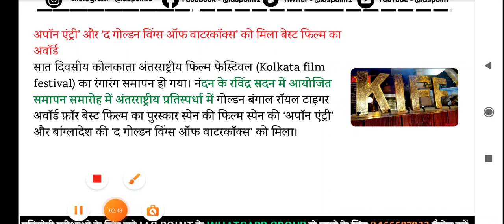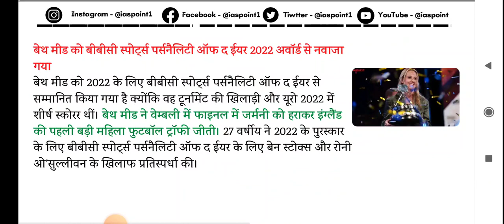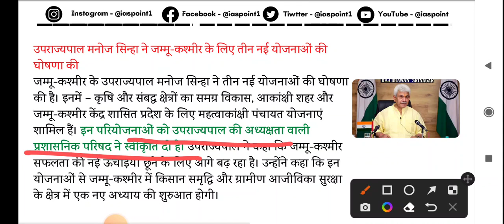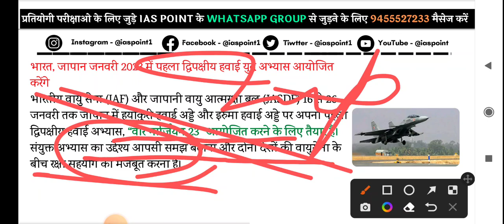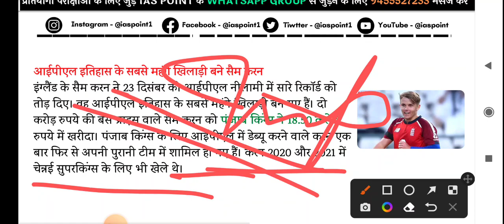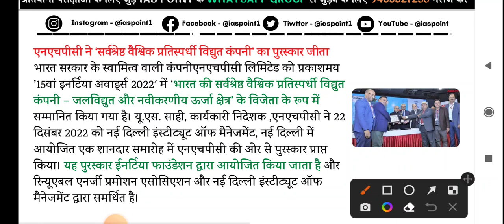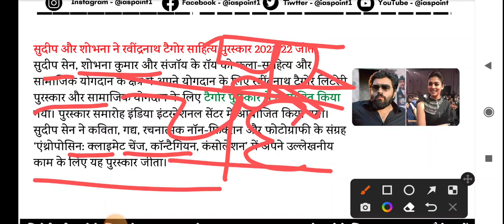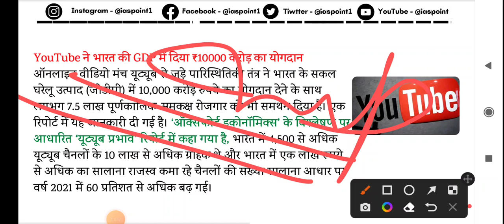26 December 2022 Current Affairs UP Police/Lekhpal/SSC/ Railway GroupD GK GS Shivani Mam IAS Point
26 December 2022 Current Affairs  UP Police/Lekhpal/SSC/ Railway GroupD GK GS Shivani Mam IAS Point

नमस्कार दोस्तों,

मैं shivani आज आप सभी के समक्ष आज का  current affairs से संबंधित वीडियो क्लास लेकर आई हूं, current affairs सभी प्रकार की प्रतियोगी परीक्षाओं जैसे UP Police/Lekhpal/SSC/ Railway GroupD GK GS Current Affairs के लिए उपयोगी है, यहां तक कि UPSC और अन्य सभी प्रतियोगी परीक्षा की तैयारी में भी current affairs अपनी महत्वपूर्ण भूमिका निभाता है, इस वीडियो क्लास में current affairs का एक सरल भाषा में विश्लेषण किया गया है, यह current affairs analysis का वीडियो आपकी तैयारी को सुगम बनायेगा, अब आप आसानी से current affairs ias point के YouTube channel पर प्रतिदिन पढ़ सकते हैं ias point current affairs का यह करेंट अफेयर्स अभी आने वाली सभी परीक्षाओ के बेहद मददगार साबित सिद्ध होगा ।

 Current Affairs | Daily Current Affairs | Current Affairs In Hindi By IAS Point